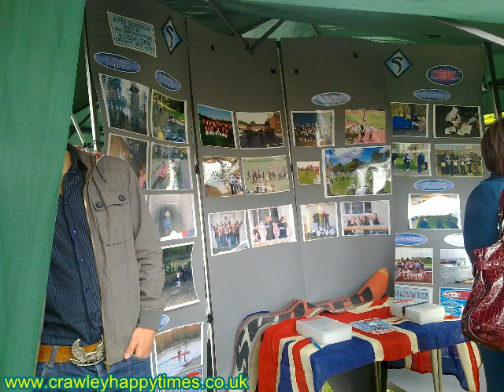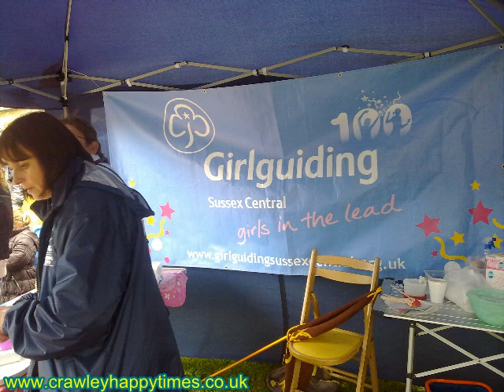Ifield May Day Fayre pictures by Crawley Happy Times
Crawley Happy Times went along to the Ifield May Day Fayre. An excellent day with plenty going on.